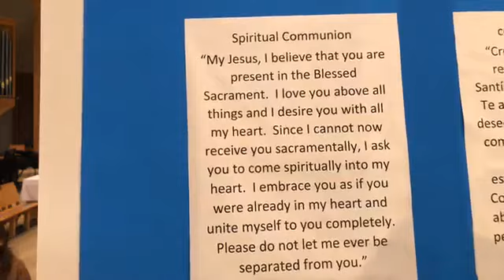Fifth Sunday of Easter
From St. Vincent de Paul Catholic Church Rogers, Arkansas